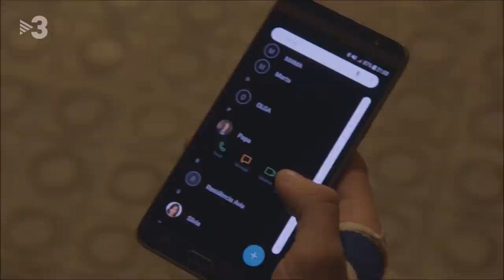Cati, Xesca and Quim part 36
Más vídeos de TV3 Cati, Xesca and Quim part 36
Catalan TV soap opera "Com si fos Ahir".
Serie de televisión catalana "Com si fos Ahir".
Cati played by Olalla Moreno, Xesca played by Núria Gago and Quim played by Jordi Rico.